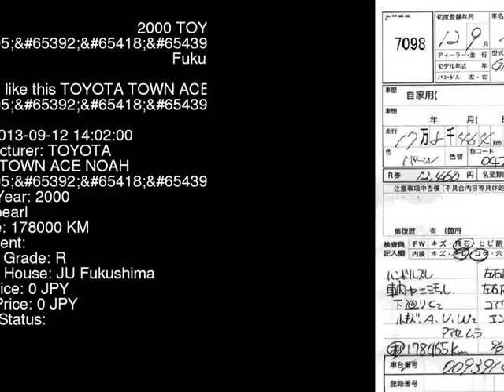2000 TOYOTA TOWN ACE NOAH SR50G